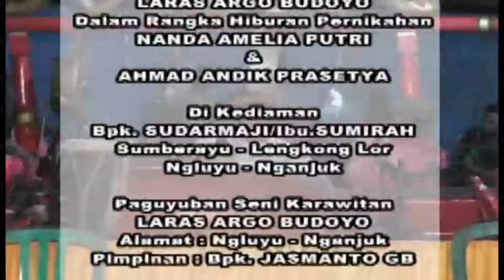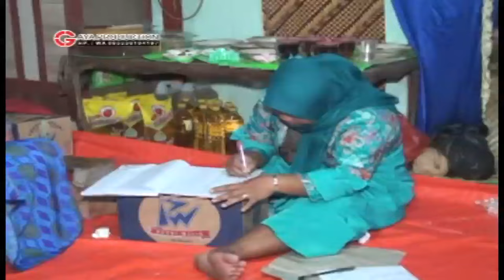TAYUB NGANJUK TERBARU 2023 GENDING JAWATIMURAN::WARANGGONO DWI- TIWUK | SUARA MANTEP...| PART 2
gending tayub,
gending tayub tulungagung,
gending tayub jawa timuran,
gending tayub srampat,
gending tayub koplo terbaru,
gending tayub tulungagungan,
gending tayub terbaru,
gending tayub srampat mp3,
gending tayub bass glerr,
gending tayub campursari,
gending tayub campursari mp3,
gending tayub gonggomino,
gending gending tayub tulungagung,
gending-gending tayub tulungagungan
tayub
gending tayub
gending tayub tulungagung
tayub tulungagung
tayub tuban
tayub grobogan
tayub jawa timur
tayub banyuwangi
tayub banyumasan
tayub campursari sragenan
Traditional Dance
Javanese Art Langgam
Langgam Terbaru